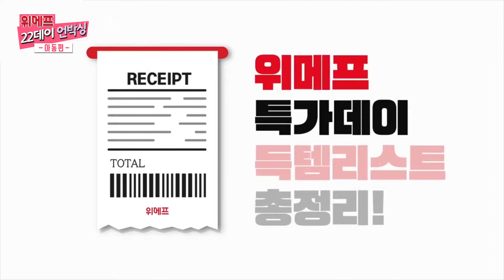위메프 33데이를 기대하게 만드는 22데이 언박싱 아동편